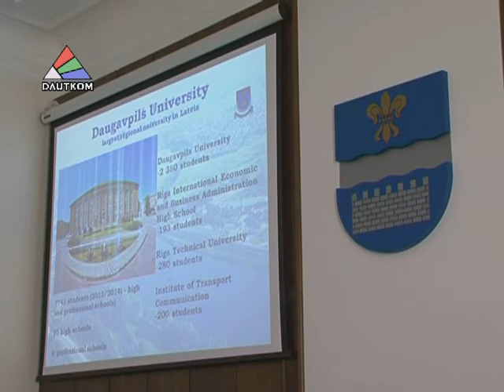Визит посла Ирландии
Даугавпилс с официальным визитом посетил посол Ирландии в Латвии Айдан Кирван. В среду дипломат общался с преподавателями и студентами Даугавпилсского университета, а в четверг встретился с председателем городской думы Янисом Лачплесисом. Все подробности в сюжете Ларисы Кириловой.